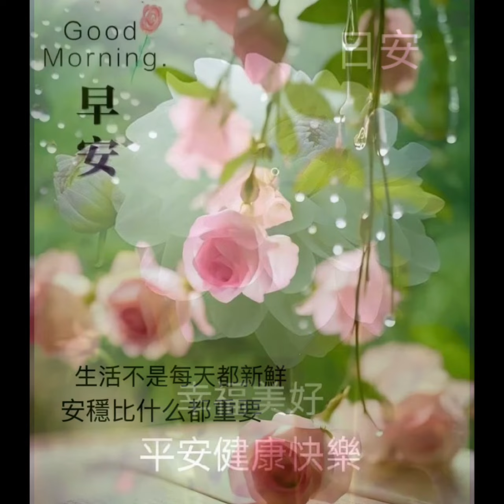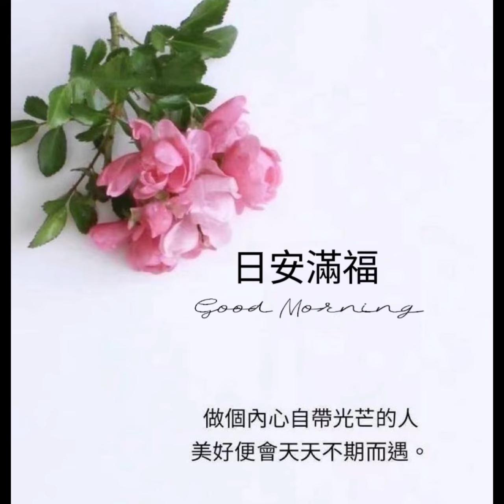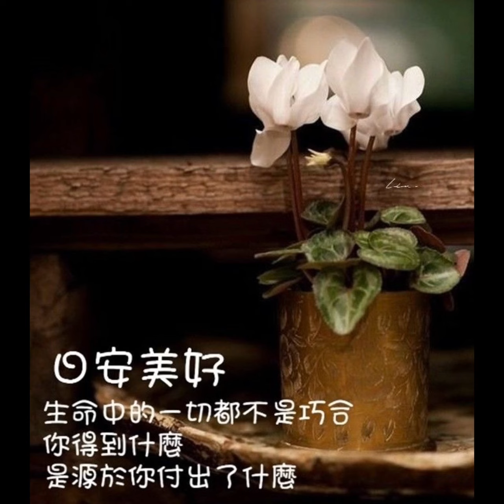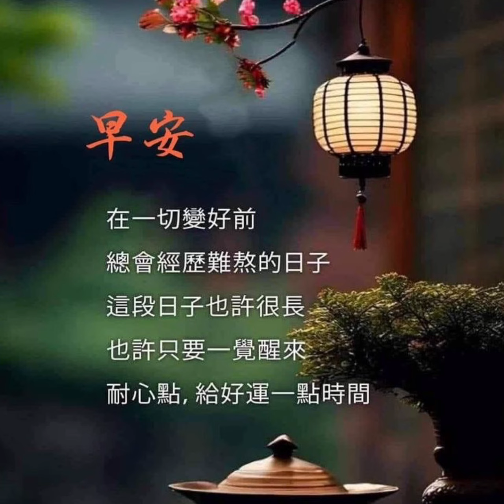早安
等君入夢君~林晏如